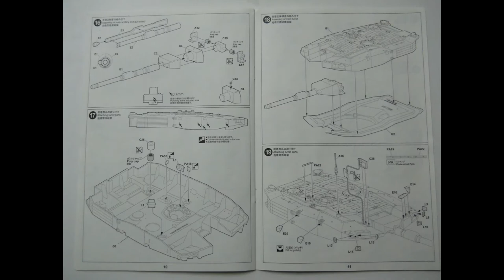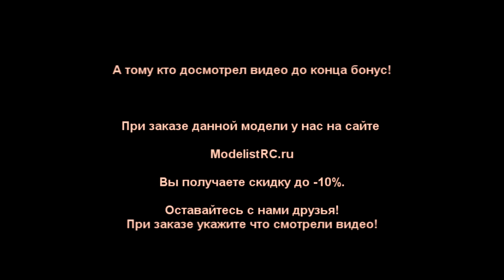Tiger Model 1/35 Leopard II Revolution I 4629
ModelistRC.ru